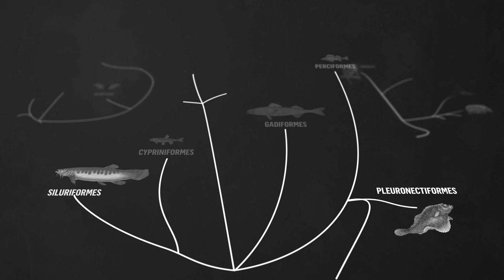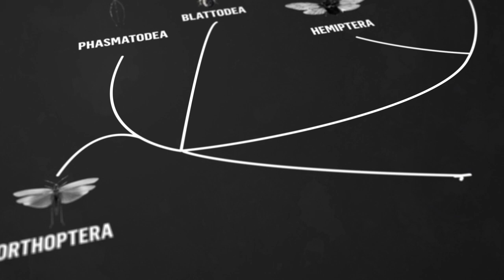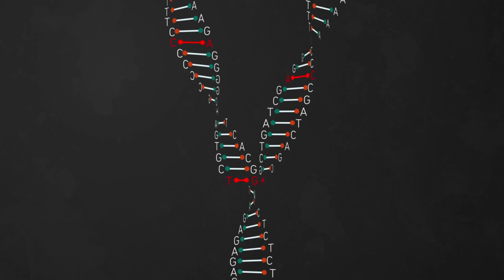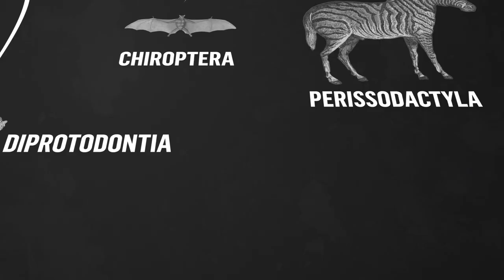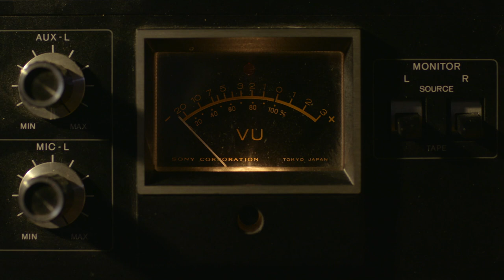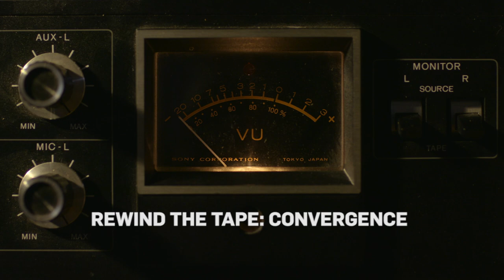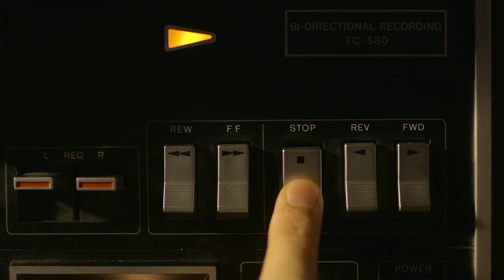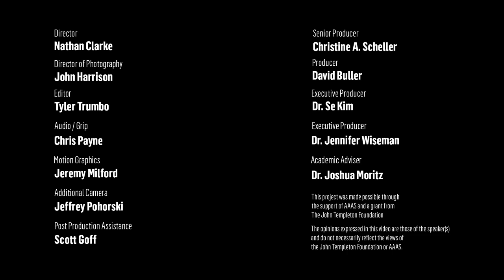Biological Evolution and the Kinship of All Life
There is something incredibly beautiful about reflecting on the past. Today we have access to innovative technology and decades of valuable research data that allow us to observe the dynamic history of the of the world in a new way. By examining the fossil record and DNA of various lifeforms, scientists can gather a general picture of the history of life on Earth and how it has developed through time. In this film, Drs. Sean Carrol, Jeff Hardin, and Neil Shubin explore key ideas about the process of natural selection and evolution, the observation of convergence in biological organisms, and the human connection to evolutionary history.